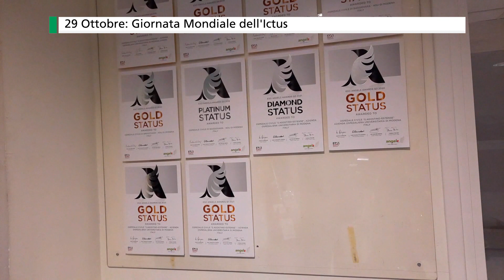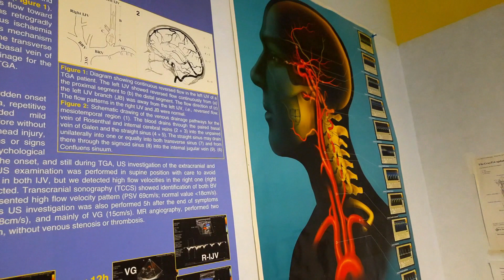29 Ottobre: Giornata Mondiale dell'Ictus Cerebrale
In provincia di Modena ogni anno 1200 persone vengono colpite da ictus. Il dato arriva dall’Azienda Ospedaliero-Universitaria di Modena nell’avvicinarsi della Giornata Mondiale, in programma domenica 29 ottobre, dedicata a questa condizioni improvvisa causato da disturbi dell’apparato circolatorio cerebrale con conseguenze significative per il cervello e altri organi vitali.

L’Ospedale Civile di Baggiovara rappresenta l’hub provinciale dell’ictus e nella propria Stroke Unit negli anni sono state effettuate circa 2.500 trombolisi endovenose e 1500 trombectomie meccaniche. Ogni anno vengono trattati circa 170 pazienti con trombolisi endovenosa e circa 180 con trombectomia meccanica vascolare.